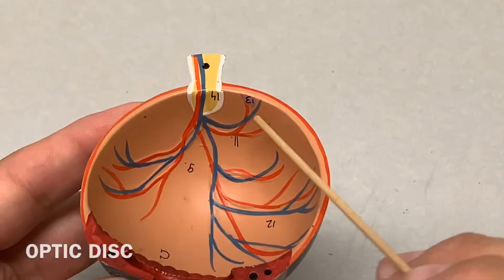Human Anatomy, Eye Model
Hello, in this video I will explain in detail the anatomical landmarks of the human eye.

iPhone Tripod

iPhone Wireless Microphone

👨🏻‍🔬🔬 🧫ABOUT ME:
My name is Oscar and I'm currently an undergraduate student at California State University Northridge (CSUN) majoring in Microbiology. My future plans include attending graduate school and obtaining a Ph.D. in Microbiology as I have a strong desire to study the human gut microbiome. At times, I make videos about science, productivity, and lifestyle.